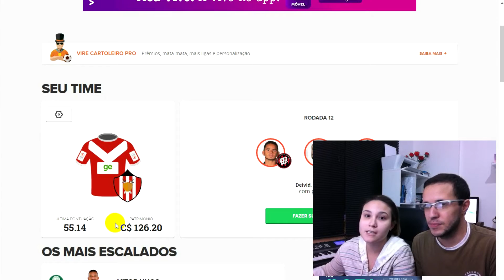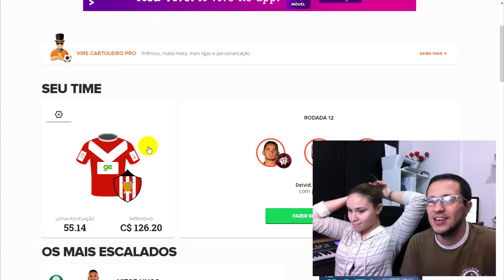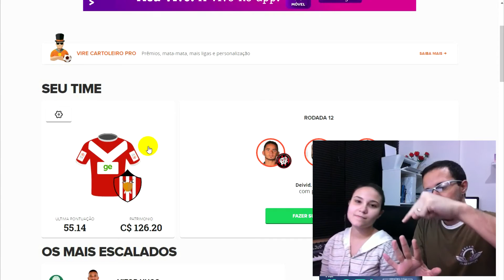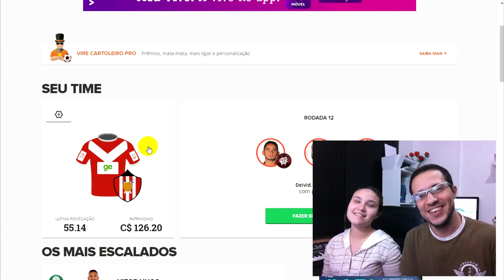Cartola FC Rodada 11 Pontuação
Olha a nossa pontuação no Cartola na rodada 11. Vocês tem sugestões para o time da rodada 12? Então deixe nos comentários!

Vamos Jogar?

STEAM: jrdilon
PSN: jrdilon

Sociais

Snapchat da Lídia: Lidia Ludgero

MEU PC

Processador: Phenon II X6 1075T
Placa mãe: Asus M4A88T-M/USB3
Placa de Vídeo: AMD Radeon 6670 XFX
Memória: DDR3 16GB 1333
Fonte: Termaltake 550W (real)